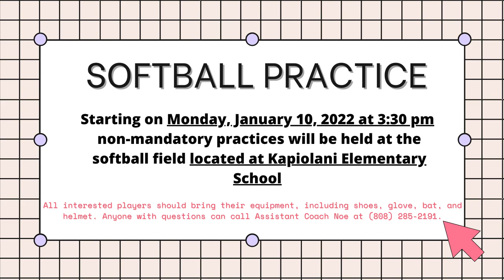01/06/2022 KVIKS News Bulletin but with Bonks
01/06/2022 KVIKS News Bulletin but with Bonks